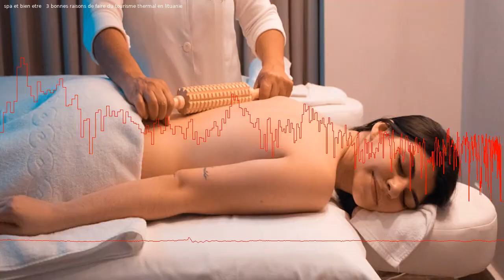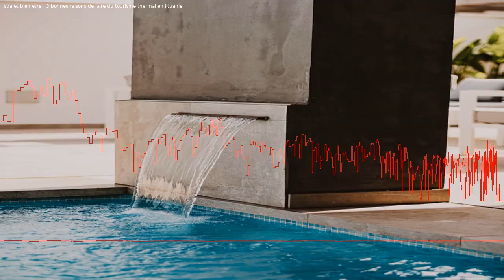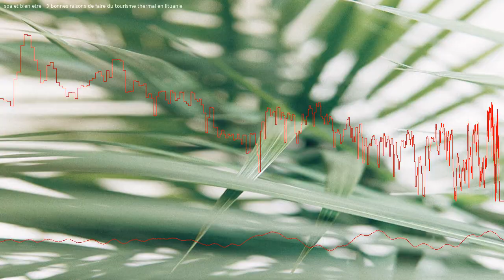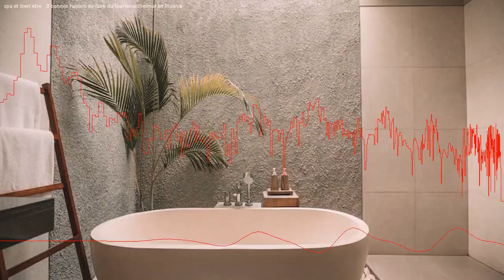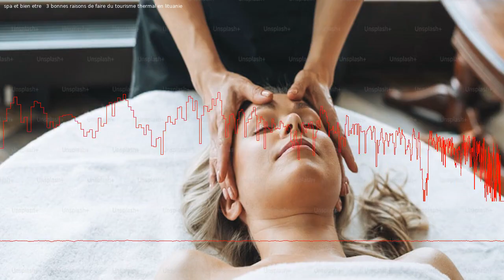Spa et bien-être : 3 bonnes raisons de faire du tourisme thermal en Lituanie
La Lituanie, un pays d'Europe du Nord peu connu, est une destination idéale pour se relaxer et prendre soin de soi. Voici 3 bonnes raisons de découvrir le tourisme thermal et de bien-être qu'elle propose : ses soins thermaux de qualité inspirés par les traditions locales, ses attractions incontournables et sa proximité avec d'autres destinations européennes.

0:00 Intro
0:27 1- Pour se faire bichonner à la mode locale.
1:22 2- Pour découvrir l'art du sauna lituanien.
2:44 3- Pour profiter des vertus de l'ambre et d'autres soins naturels.